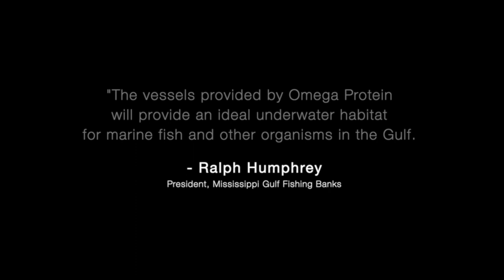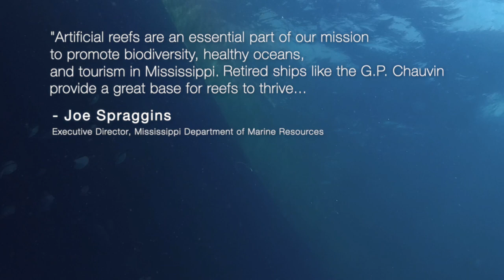The Reefing of the F/V G.P. Chauvin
The F/V G.P. Chauvin, a former menhaden fishing vessel, was intentionally sunk off the coast of Biloxi, Mississippi on July 27. It will now serve a second life as a habitat for many Gulf marine species, creating a new biodiversity hotspot and a new destination for divers and recreational fishermen.